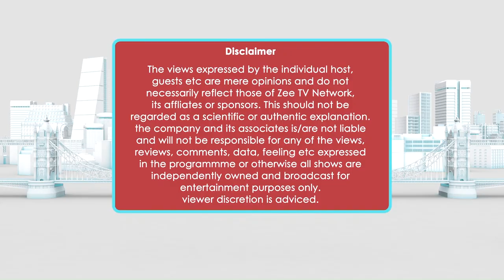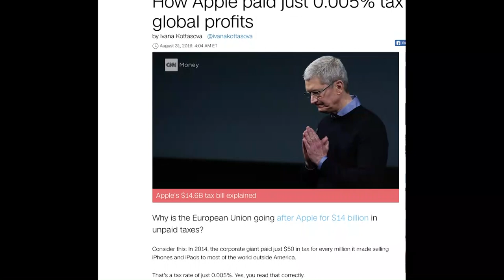2017-10-09 ZEE TV COMPANION SHOW PART 1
PARTICIPANTS
1.Chetan Pathak,presenter,ZEE TV
2.Prabhakar Kaza
3.Atul Pathak
4.Ajay Agarwal
5.Krishna Prasad Dahal